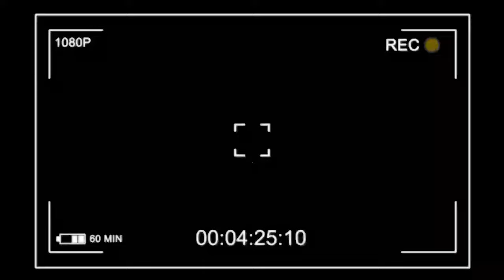🛑OYO SUKA NA BORDURE,SAISAI KOTALA VIDÉO OYO TE OKOBUNDA,WAPI COTISATION NAYO TIKA MINENE OZA NARIEN